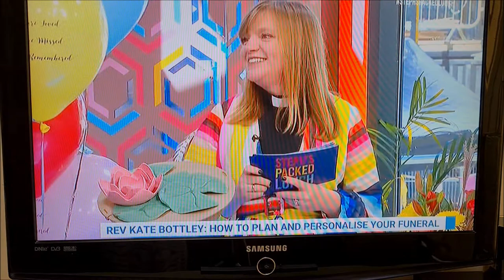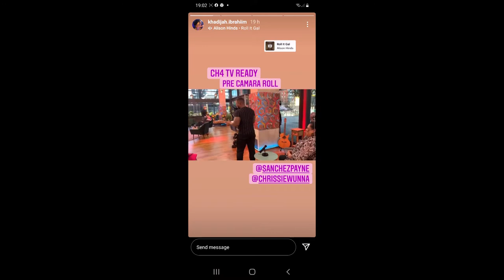Steph's Packed Lunch with Kate Bottley on death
Watch Dave and I ask Kate a couple of questions about funerals and how we respond to long distance relationships.